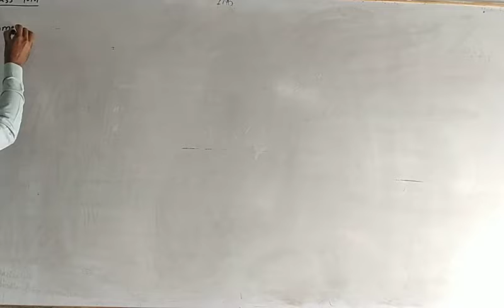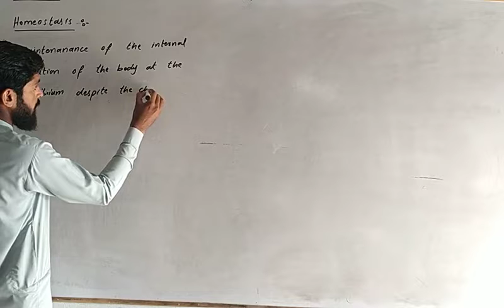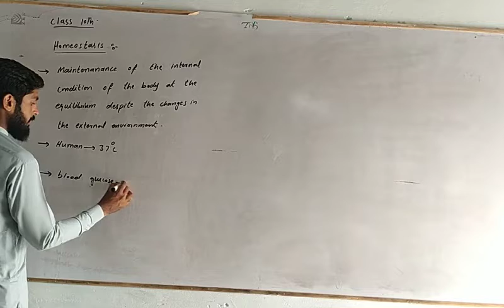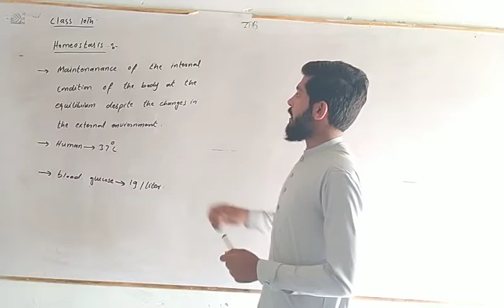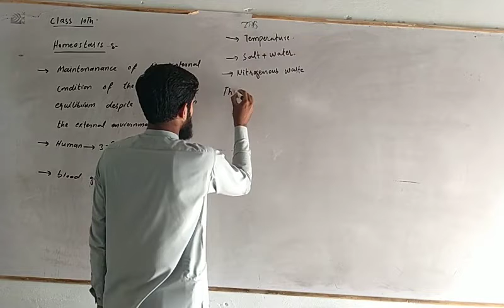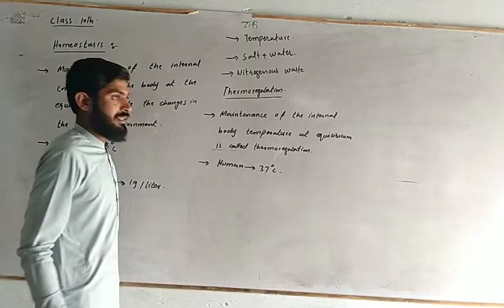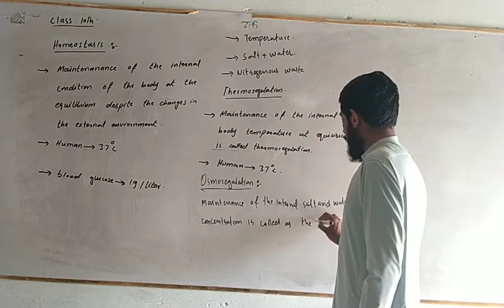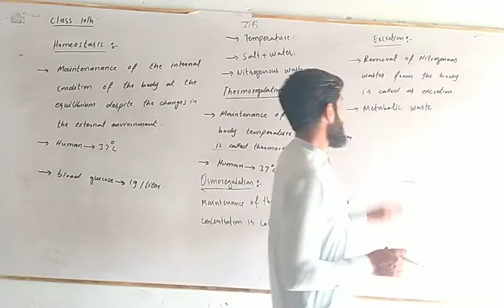Biology 10th Class Lecture 7